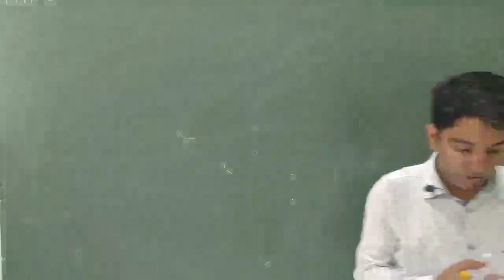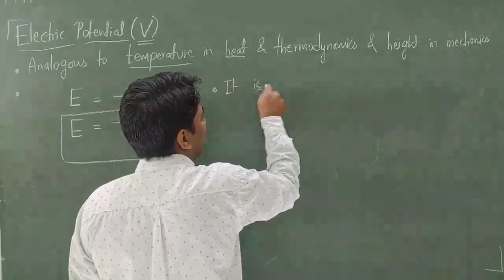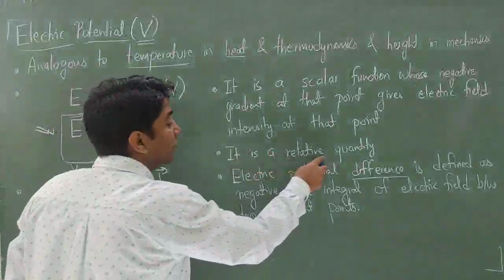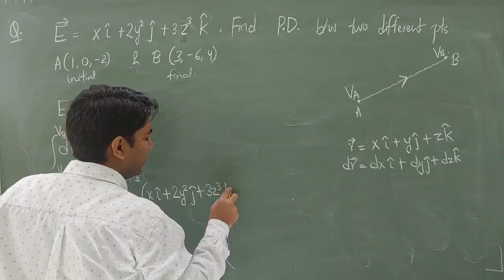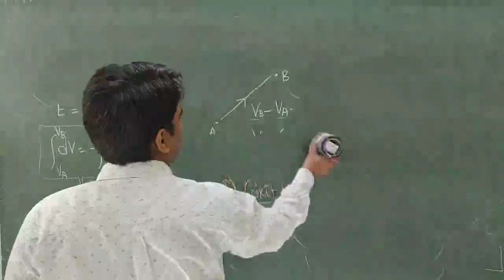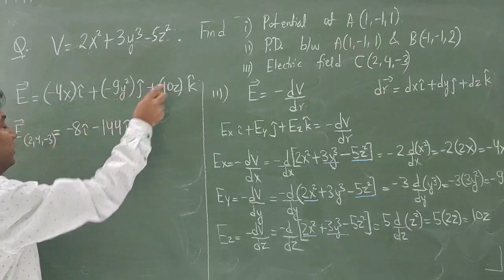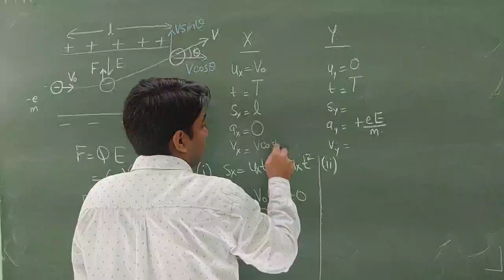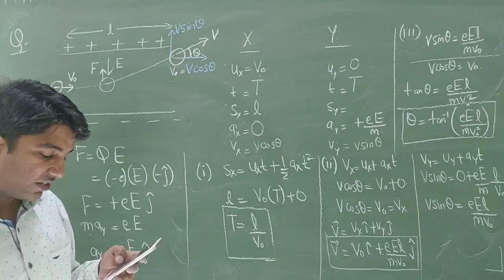LIVE CLASSES| 10. DEFINITION OF ELECTRIC POTENTIAL| ELECTROSTATICS| 4APRIL2020| CLASS-12| PHYSICS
1. DEFINITION OF ELECTRIC POTENTIAL
2. QUESTIONS INVOLVING ELECTRIC POTENTIAL
3. EXPRESSION OF ELECTRIC FIELD IN TERMS OF ELECTRIC POTENTIAL
4. EXPRESSION OF ELECTRIC POTENTIAL IN TERMS OF ELECTRIC FIELD
5. QUESTIONS INVOLVING POTENTIAL DIFFERENCE BETWEEN TWO POINTS WHEN ELECTRIC FIELD IN THAT REGION IS GIVEN
6. QUESTIONS INVOLVING CALCULATION OF ELECTRIC FIELD AT A POINT WHEN ELECTRIC POTENTIAL IN A SPACE IS GIVEN
7. AN ELECTRON IS PROJECTED IN A REGION WITH VELOCITY V0 ALONG X AXIS ELECTRIC FIELD IN THAT REGION IS ALONG Y-AXIS OF MAGNITUDE E. FIND
(1) TIME OF FLIGHT
(2)VELOCITY WITH WHICH THE PARTICLE EMERGES OUT FROM THE REGION
(3) ANGLE OF DEVIATION